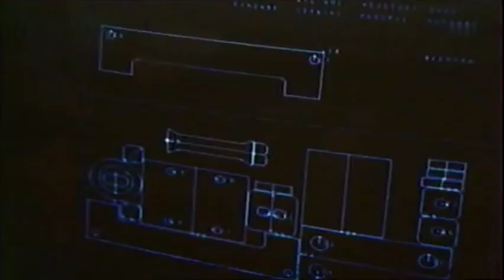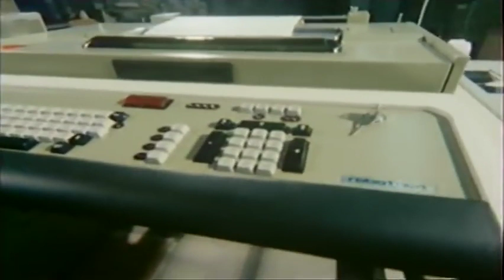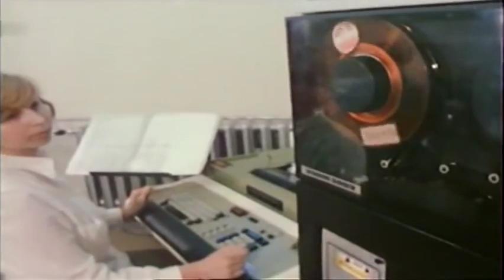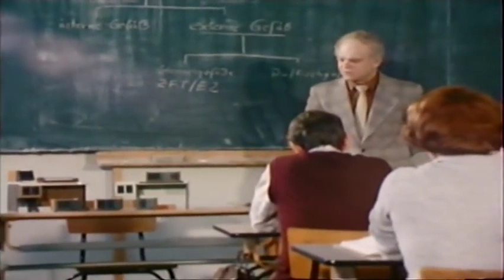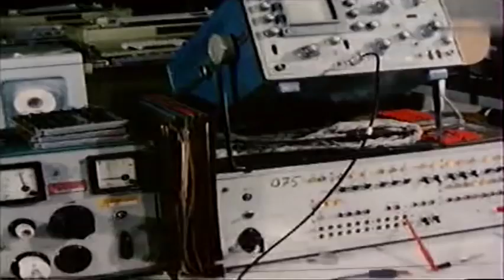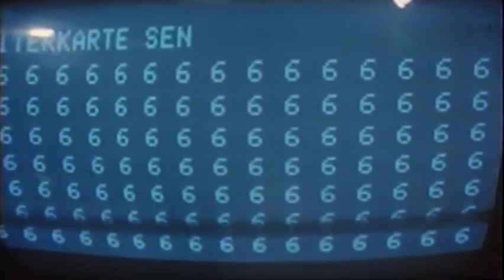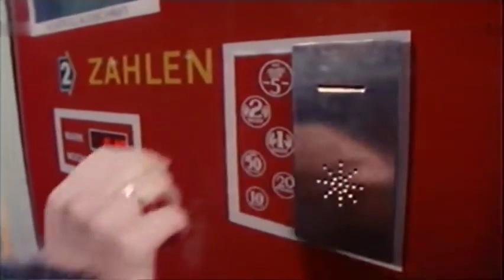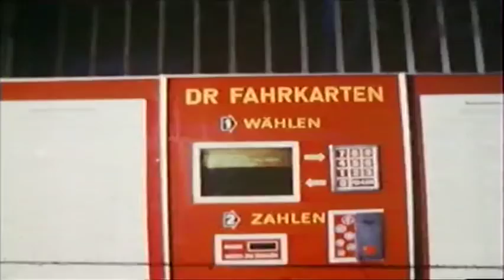Doku Mikroelektronik Was bringt sie (DDR 1981) deutsch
Mikroelektronik ist zu Beginn der Achtzigerjahre auf dem Vormarsch in Ost und West. Dieser Dokumentarbericht des DDR-Fernsehens von 1981 stellt die aktuellen Entwicklungen von mikroelektronisch gesteuerten Robotern und Computern und die damit einhergehenden Veränderungen vor - Zukunftsprognosen für die Volkswirtschaft im politiksprachlich gestelzten O-Ton inbegriffen